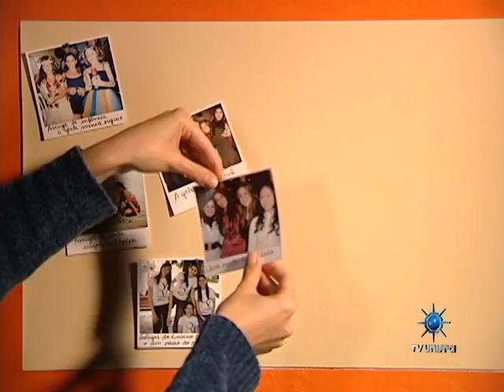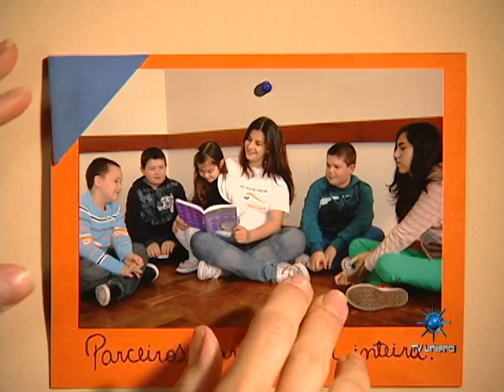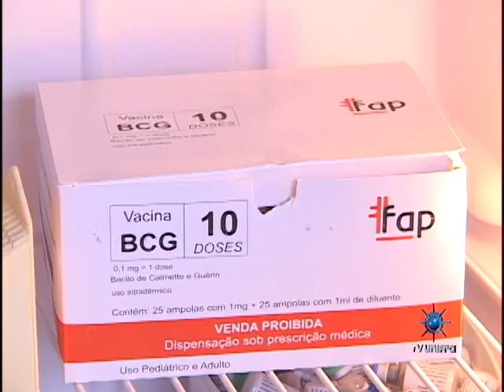Jornal da Unifra 16 07 2012